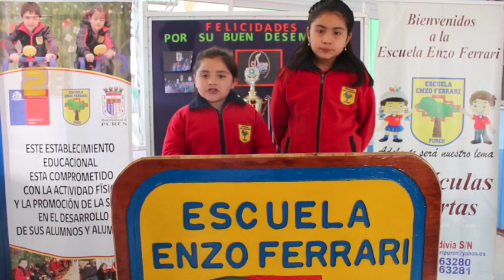Invitación EducaPurén 2017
Escuela Enzo Ferrari